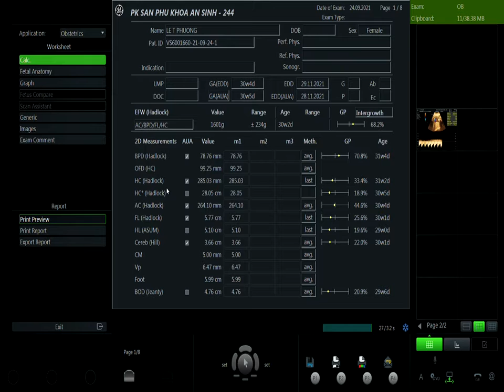LÊ THỊ PHƯỢNG 24/09 V1